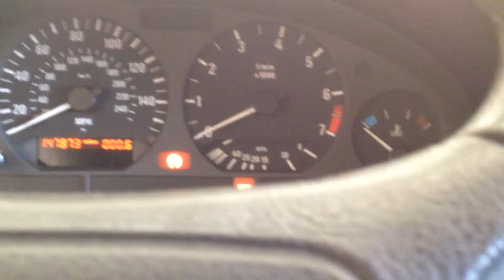BC8432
1996 328I 2.8 ENGINE